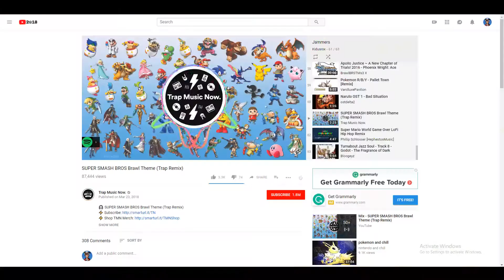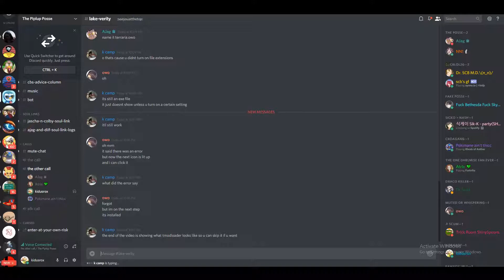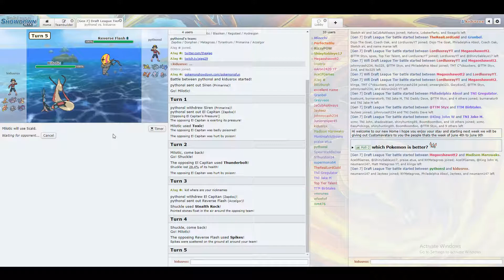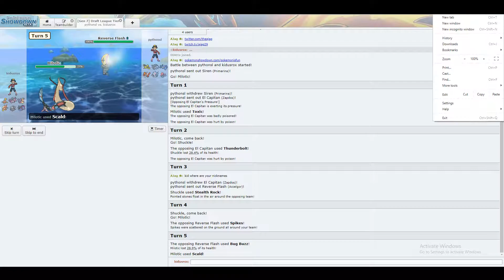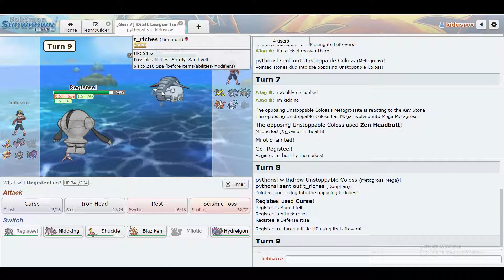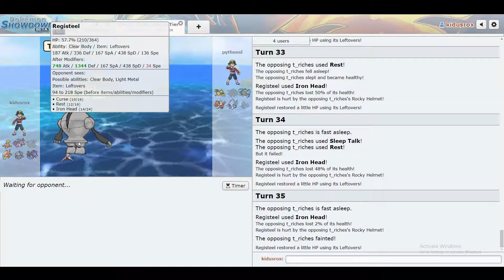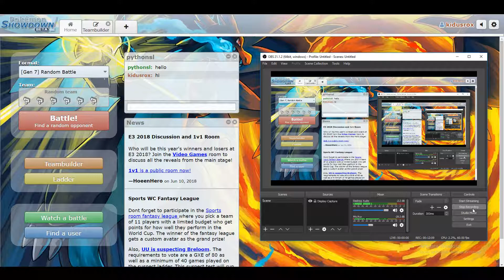International Pokemon Cup - Week 1 Match vs. Pythons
what a first game